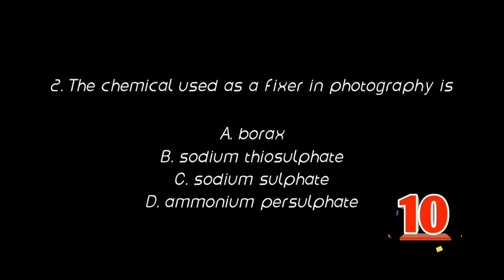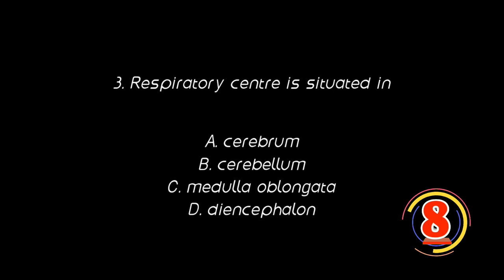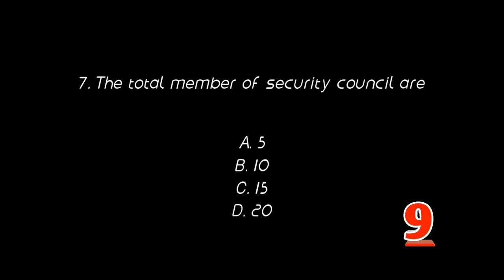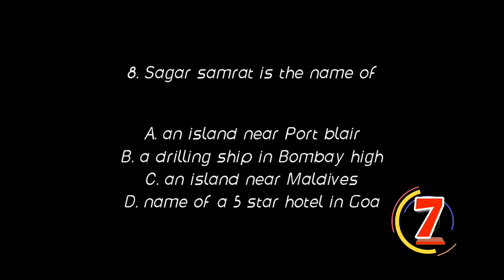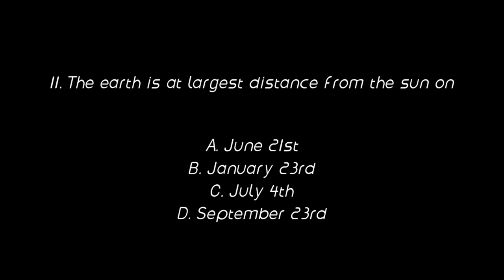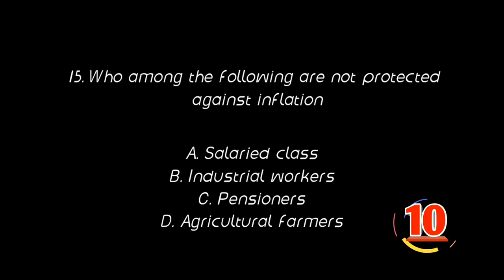Gk quiz part 27//SSC//RAILWAYS//PSC etc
Take a quick gk test and know about your depth of knowledge in different topics which will help you to get through various competitive examination. It is very tough now a days to crack a government exam without sufficient practise under your belt. This channel serves you one of the purpose of examination which is practising various types of question within a stipulated time limit . As you know competition is getting tougher with each day passing by so one need to be ahead of the competition. This channel will definitely help you to check your preparation as well as enhance it by answering these quality questions. It is prepared in such a manner that every type of topic is covered under each quiz you take. The more quizes you will give the better it will be to boost your preparation. Always remember to stay ahead of the competition and be prepared yourself to the worst of conditions.